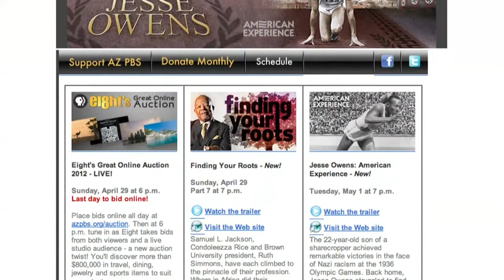Arizona Retail & Mayo Clinic Lab & Women's Foundation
Arizona retail sales clocked in at $4.47 billion in July, the highest level for the month since before the recession. Mayo Clinic in Arizona will open its own stem cell laboratory next spring. Dr. Ruben Mesa and Dr. Henry Tazelaar of the Mayo Clinic will talk about the stem cell lab. The Fresh Start Women's Foundation empowers women to transform their lives through engagement and education.